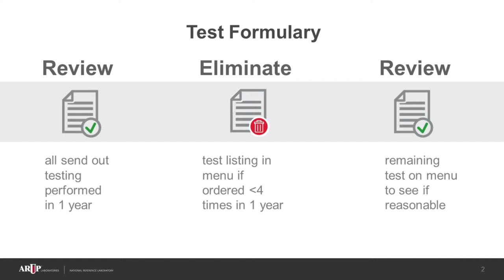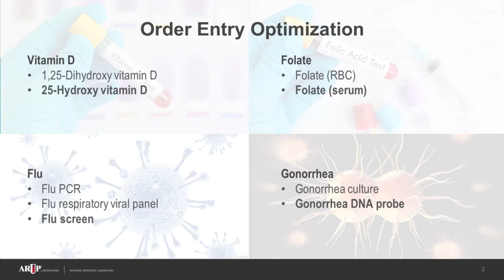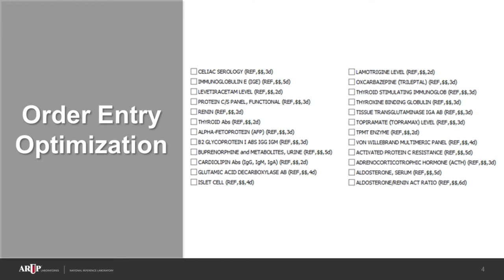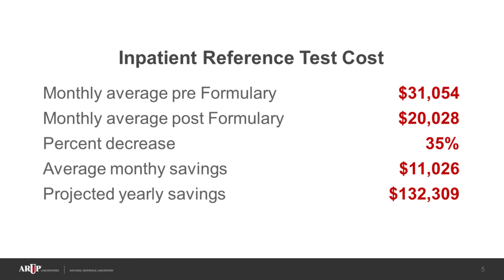Creating a Reference Lab Formulary: Where to Start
Andrew Fletcher, MD, presents on creating a reference lab formulary: where to start.